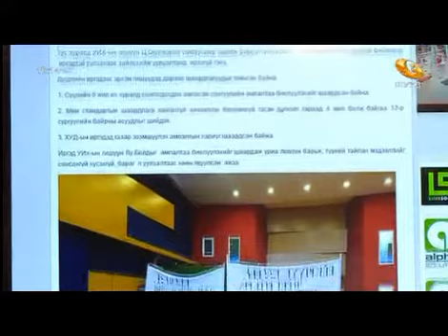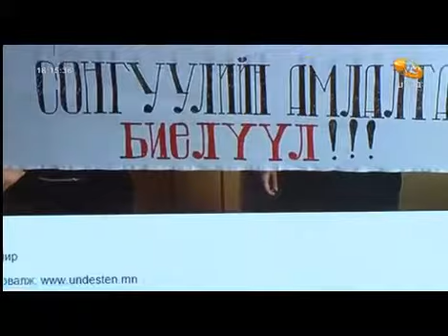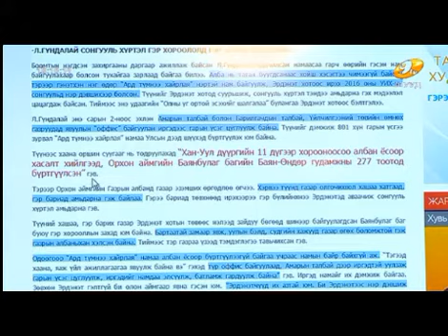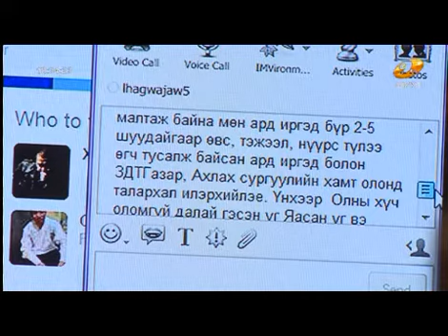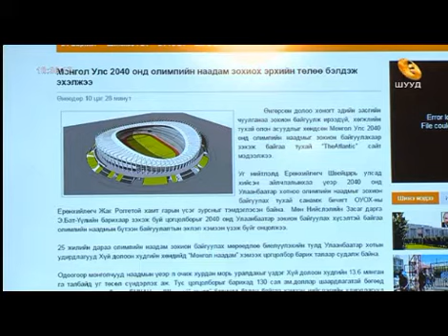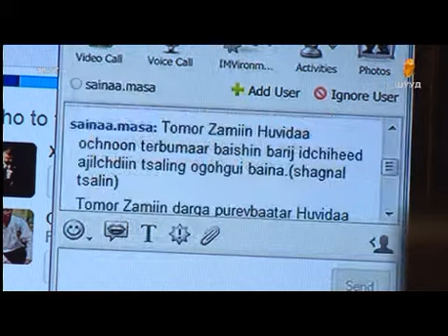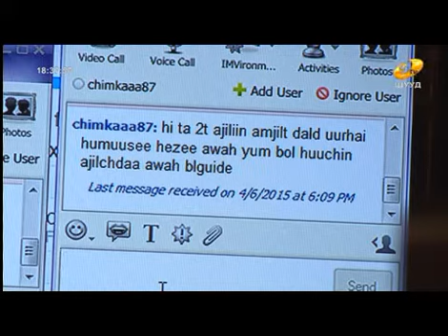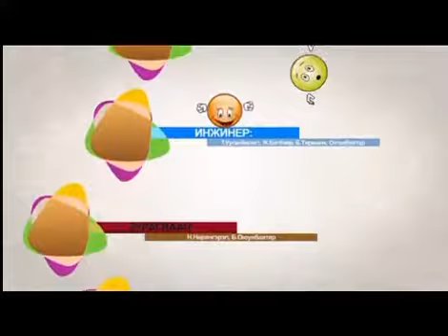mngl comm 04 06